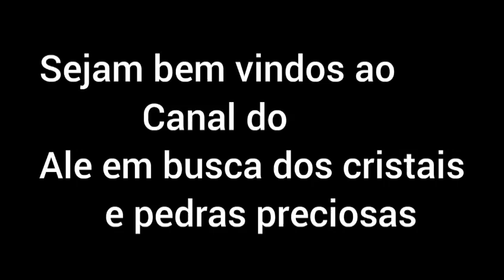pessoal a máquina de polimento ficou ótima, agora só falta aprender a lapidar os cristais direito kk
esse é o link da Metal Gold.
tudo para garimpo,camping, detectores de metais preciosos e muito mais.